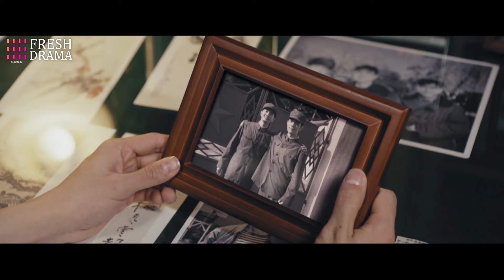《重生八零之冷面將軍狂追妻》|《General Chases His Wife》EP17👉不近女色的小軍官💜意外邂逅美女軍醫，無法自拔開啟瘋狂追妻之路💦肖战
Drama title：《重生八零之冷面將軍狂追妻》|《General Chases His Wife》
Starring： 肖战 / 李沁 / 刘芮麟 / 曹斐然 / 崔航 / 王一博 / 赵露思
Synopsis：20世紀70年代末的北京城，5個年輕人在什剎海冰場不期而遇。大院子弟肖春生痞氣聰慧、瀟灑不羈，葉國華慷慨仗義，陳宏軍木訥好學，賀紅玲美麗傲嬌，佟曉梅溫柔嫻靜。
不久後，陳宏軍考上大學，其餘四人則在軍營重聚，他們都憧憬着能在部隊建功立業、報效國家。一次執行特殊任務時，肖春生替葉國華排雷導致受傷，不得不提前退伍回京治療。在佟曉梅的照顧下，肖春生很快康復，二人喜結連理。
進入21世紀，肖春生和退伍後的葉國華都從事醫療器械行業，但因理念不同，兄弟二人在商場再起衝突。最後，堅守誠信與義氣的肖春生感化了葉國華，在國家需要醫療器械支持時，葉國華放下自身利益從大局出發，為國家做出了貢獻。
又是一年冬天，肖春生等人重聚冰場，回想青春往事，懷念夢中的那片海。